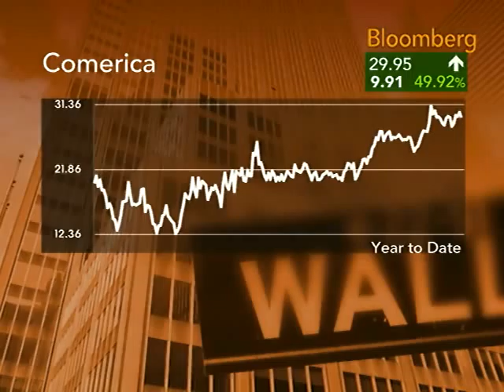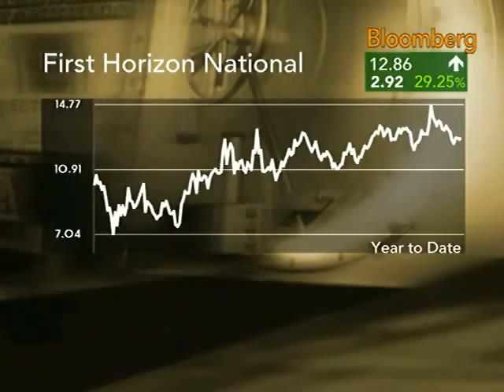Siegenthaler Likes Bank of Hawaii and First Horizon: Video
Oct. 8 (Bloomberg) -- Craig Siegenthaler, an analyst with Credit Suisse, talks with Bloombergs Margaret Brennan about the outlook for third-quarter U.S. regional bank earnings and some of his picks including Bank of Hawaii Corp. and First Horizon National Corp. (Source: Bloomberg)